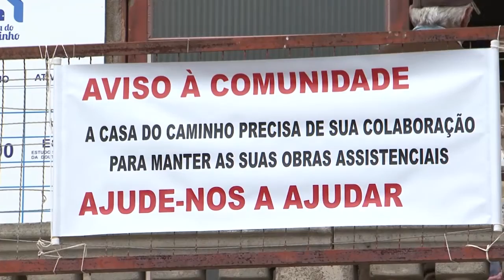REPASSE INSTITUIÇÕES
: Instituições assistenciais do município estão com repasses atrasados. Associação Bem Viver de Apoio à Comunidade fechou suas portas por tempo indeterminado e Casa do Caminho também pode suspender suas atividades.